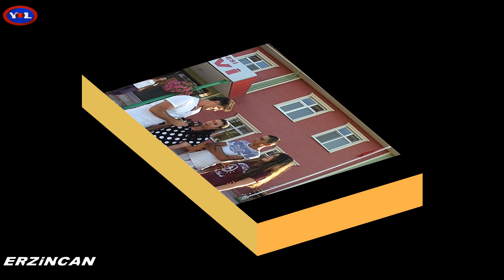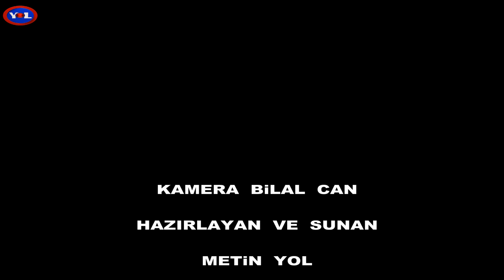ERZiNCAN MOLLA KÖYÜ CEM EVi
ERZiNCAN  MOLLA KOYÜ